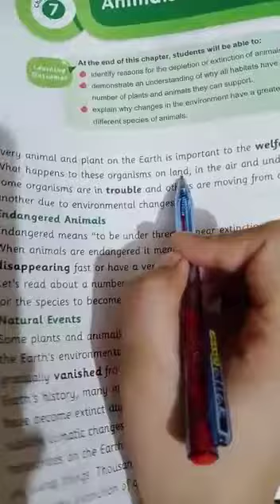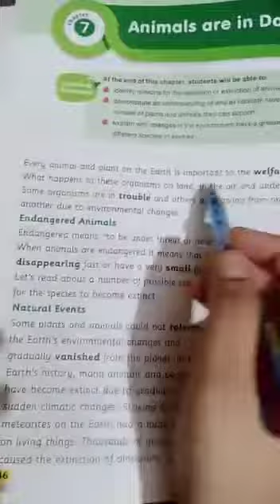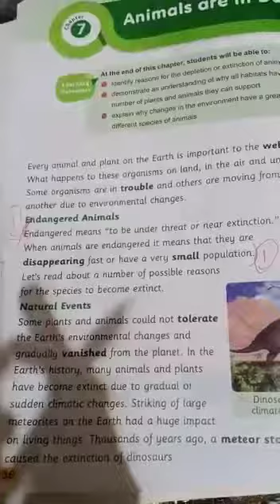General Science Class 4th lecture#51